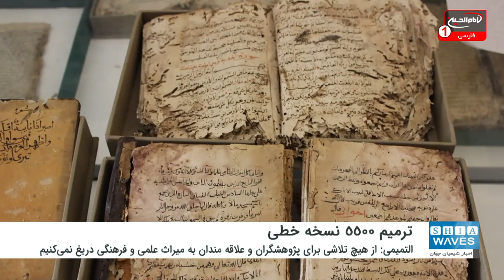ترمیم ۵۵۰۰ نسخه خطی نفیس در آستان مقدس حسینی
مرکز ترمیم نسخه های خطی آستان مقدس حسینی از ترمیم 5500نسخه خطی نفیس خبر داد.
به گزارش شیعه ویوز، «مناف التمیمی» مدیر مرکز ترمیم نسخه های خطی آستان مقدس حسینی در اینباره گفت: این مرکز براساس ضوابط علمی و مطابق تدابیر اتخاذ شده در دانشگاه های بین المللی به ترمیم و نگهداری نسخه های خطی قدیمی و نفیس اقدام می کند.
التمیمی افزود: ما از هیچ تلاشی برای پژوهشگران و علاقه مندان به میراث علمی و فرهنگی دریغ نمی کنیم.
به گفته وی این مرکز پشتیبانی کاملی را از پژوهشگران با ارائه نسخه های خطی انجام می دهد و همچنین با آماده سازی آزمایشگاه بیولوژیکی از دانشجویان فارغ التحصیل برای تحقیقات شان حمایت می کند.
التمیمی ادامه داد: این مرکز از زمان تاسیس در سال 2005 میلادی تاکنون، ترمیم و نگهداری نسخه های خطی در دستور کار خود قرار داده و تاکنون 5500جلد، نسخه خطی قدیمی را ترمیم کرده است.
وی در پایان تاکید کرد: این مرکز به طور مستمر دوره ها و کارگاه های آموزشی و علمی را برای علاقه مندان و دانشجویان برگزار می کند و مشاوره های علمی را به پژوهشگران برای ترمیم و حفاظت از نسخه های خطی ارائه می نماید.
به گفته التمیمی، مرکز امام حسین علیه السلام، منبعی برای بسیاری از پژوهشگران و متخصصان درباره نسخه های خطی است.